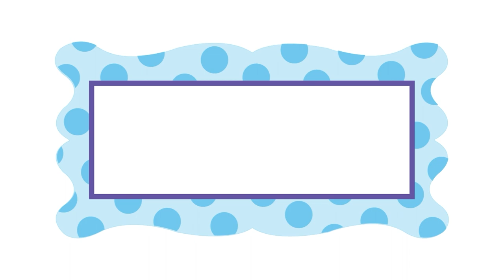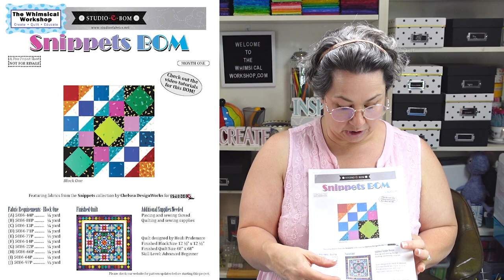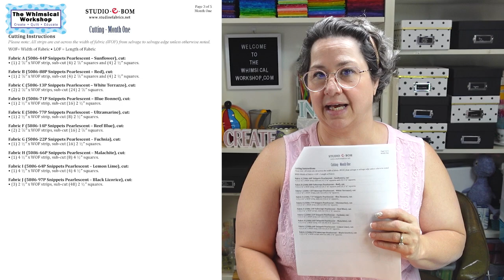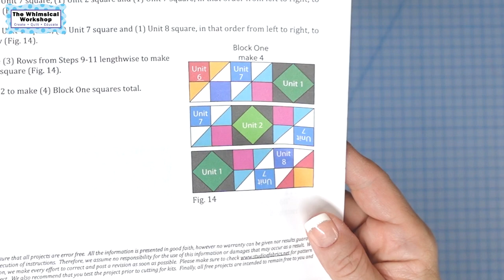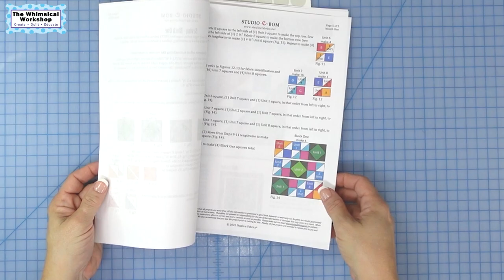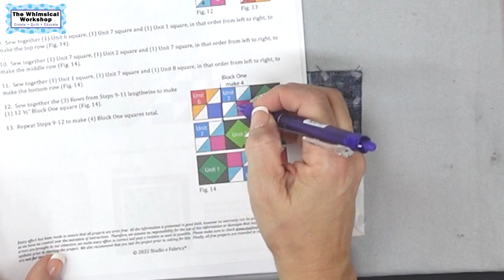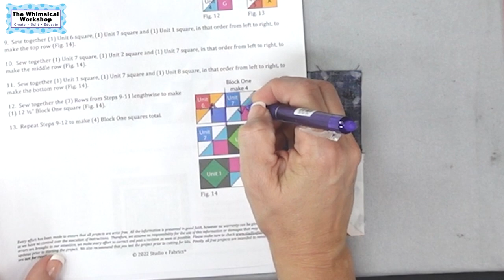Let's Kick off our Snippets BOM Quilt Month 1 | FREE Pattern included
We are kicking off our Snippets BOM sew along that we partnered with Studio E Fabrics. This is a 6 month pattern featuring Snippets from Studio E fabrics. This is a basics line that should be easy to find. Join me each month as we built this beautiful quilt and easy quilt.

Make sure to sign up for our Email Newsletter for a Free Pattern and $5.00 Gift card to our website.
Here are other ways to follow along with us!